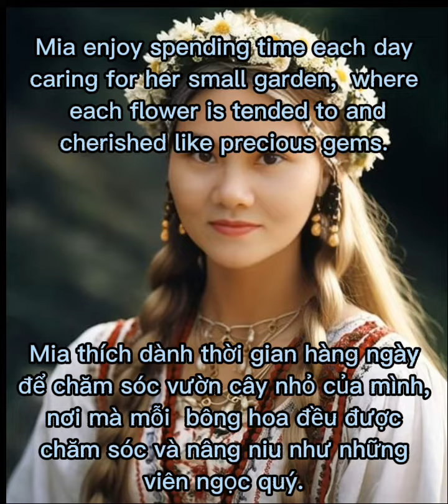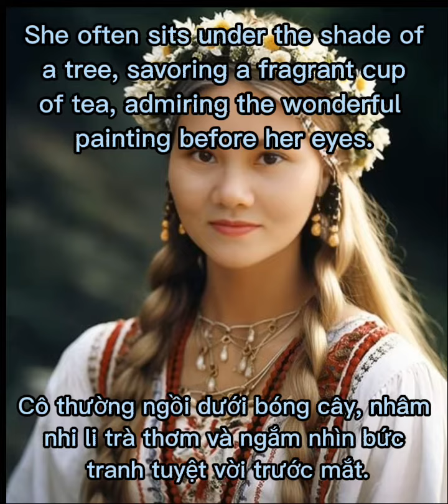"Under Sunlight and Tree Shade" ("Dưới Ánh Nắng Mặt Trời và Bóng Cây"